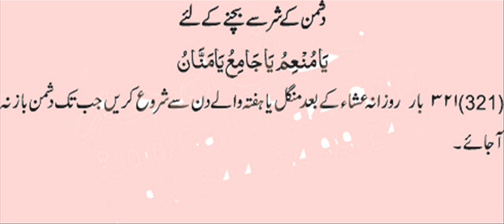Dushman K Shar Say Bachnay K Liye Wazifa